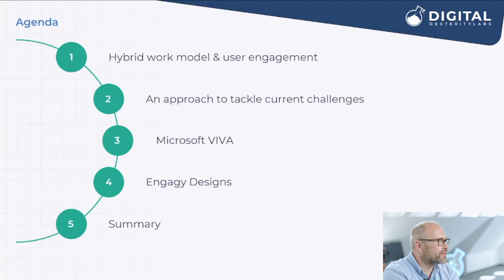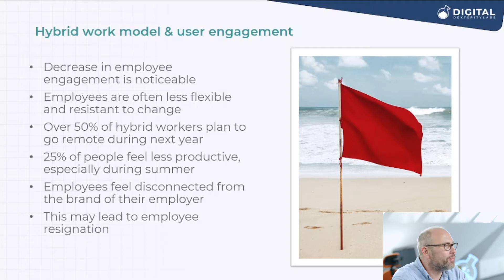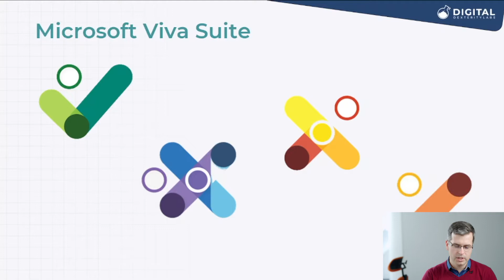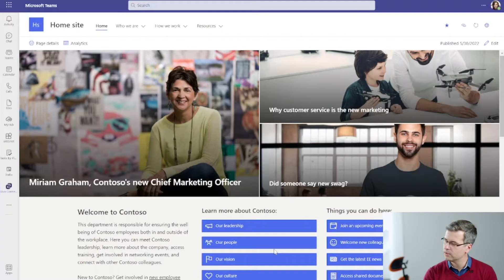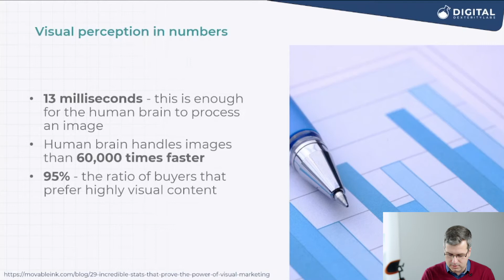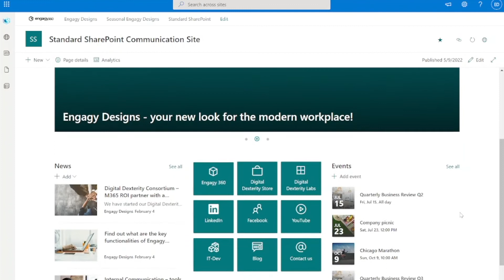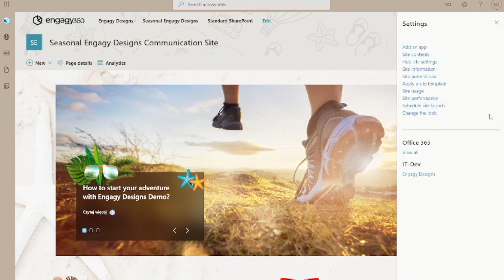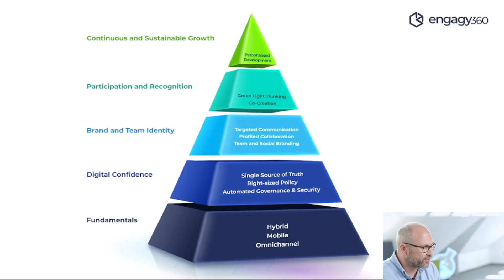Webinar 🤝 Re-engage remote workforce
Does your company work in a remote or hybrid model? Have you noticed a decrease in your employees' engagement since the change in the way you work? The past two years changed our way of working forever, and it requires a shift in approach to our employees. But how can you be sure that the change you are making will bring the expected results?
Let’s talk about employee engagement in the modern workplace!

During the webinar, we'll discuss:
➡️ the importance of user experience in internal communication and collaboration,
➡️ present how Microsoft Viva products address modern work challenges,
➡️ show how this approach can be taken further using additional means to build and reinforce positive attitude and engagement.